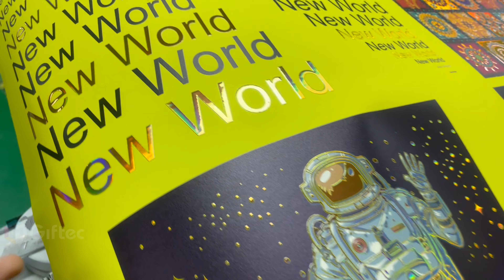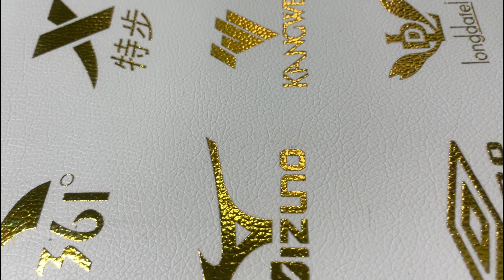Newest 3D Spot UV Printing + Laminating + Digital Golden Varnish Foil UV Printing Solution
Giftec 6090 UV flatbed inkjet printer
CMYK + Special varnish print simultaneously, Awesome 3D embossed luster effect

600x900mm max. printing size, 200mm flatbed printing height, enable much more business opportunities, like printing on customized gifts, paintings, etc.

Shenzhen Giftec Technology Co., Ltd.